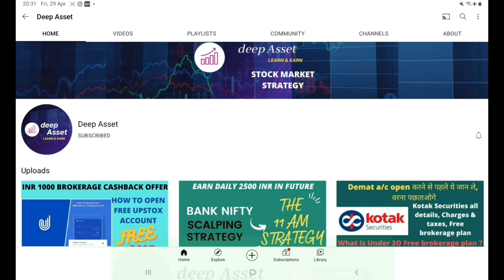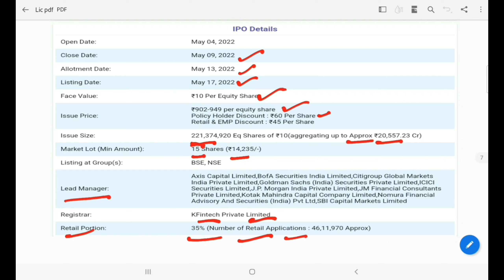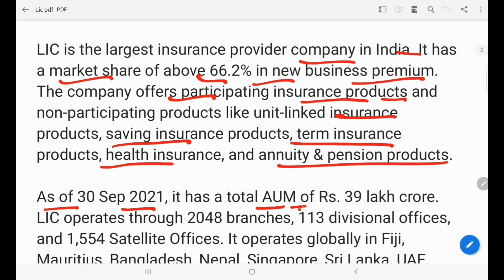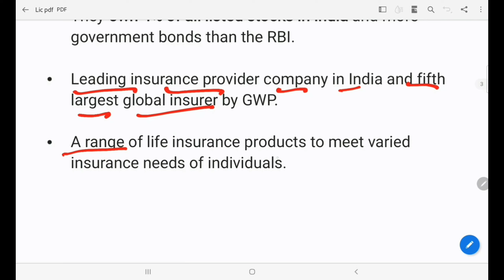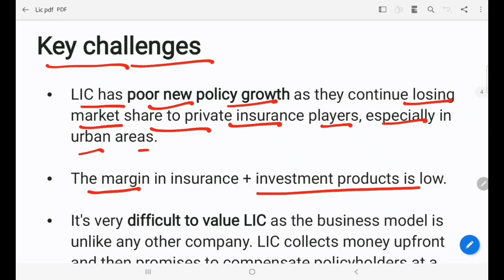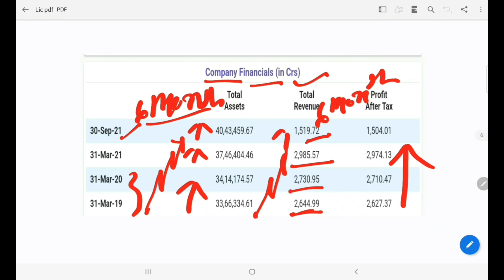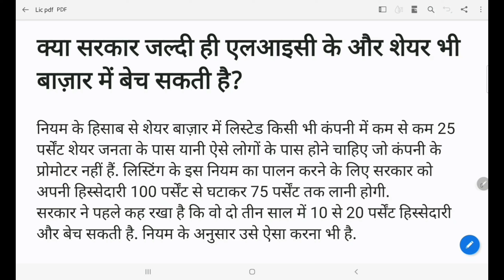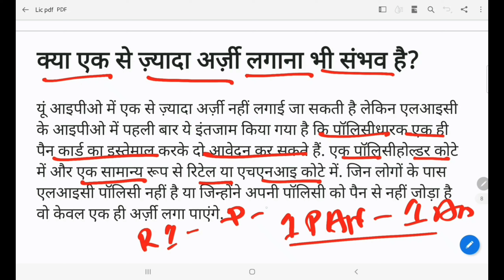LIC IPO Review | LIC IPO in-depth Analysis | Apply or Avoid ? | GMP of LIC IPO |LIC IPO good or bad?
sign up for👇 Best Zero Brokerage Investment & join free our private telegram channel where you will get many benefits like chart reading, how to take trades , rules of stock market etc.

Deep Asset has been established to provide free educational & informational videos about stock market.
We aim to provide knowledge about basics of stock market,technical analysis(graph reading, support & resistance, uses of different indicator), fundamental analysis, trading psychology.
This channel is dedicated to all the beginners who want to learn about the rules of market.That's the only inspiration to establish this channel.

Timecodes
1:04 - Important dates for LIC IPO
3:15 - Basics details about LIC IPO
4:34 - Key positive factors of LIC IPO
6:30 - Key negative factors of LIC IPO
8:45 - Financials of LIC
10.30 - Queries related to LIC IPO
15:00 - Apply Or Avoid LIC IPO?